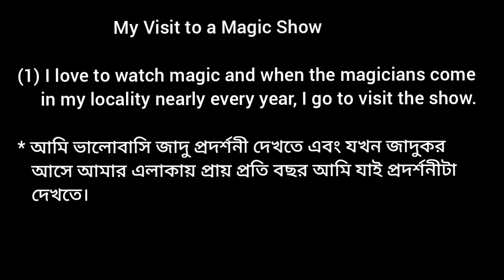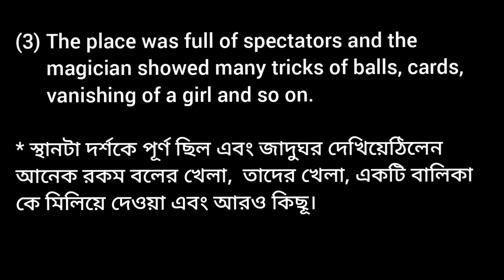My Visit to a Magic Show সাউন্ড ছাড়া (SEE LINK) Paragraph Writing / Only Three 3 Sentences VIDEO 2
▪︎My Visit to a Magic Show

Suppose you have seen a magic show. Write three sentences about the show.
Model Activity Task English Class 5 V January 2022 new 1st model Activity three 3 sentence short paragraph very short little magicshow